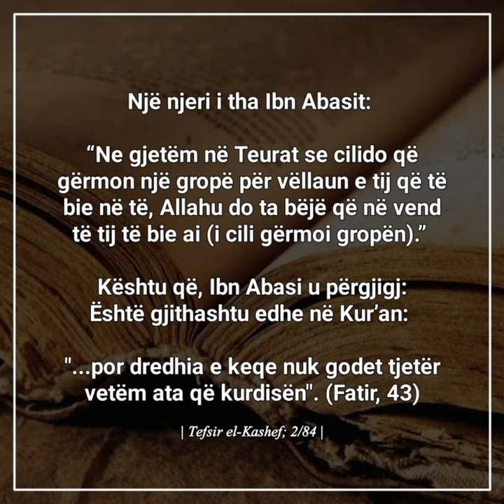14. Mësime prej sahabëve